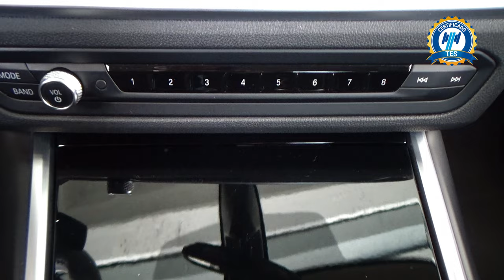BMW / Serie 3/ 2020 - 26241